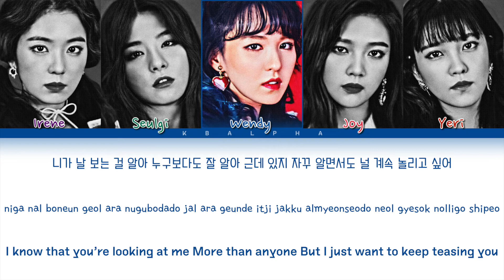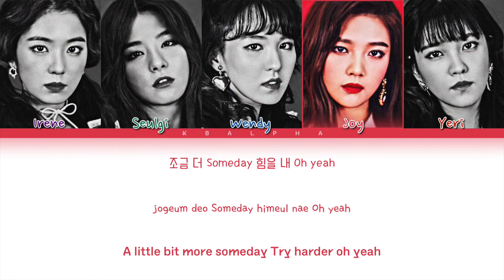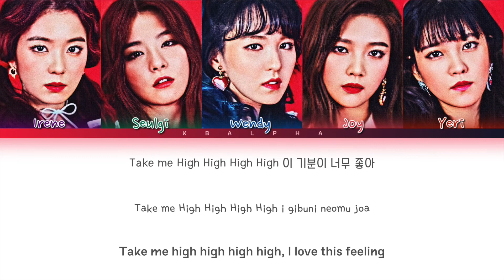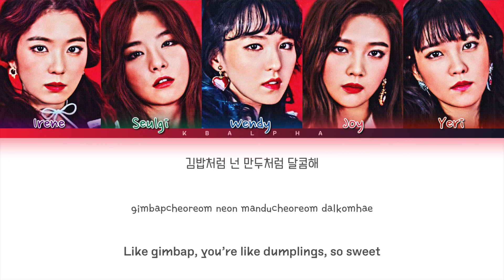How would Red Velvet sing 'Hi High' by Loona (Color Coded Lyrics + Line distribution)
Artist: Loona
Song: Hi High